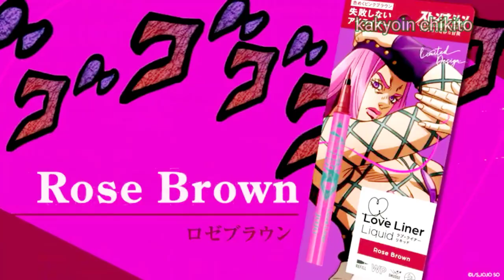nuevo arte de jojo's stone ocean + colab con love liner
copyright: David production. love liner.